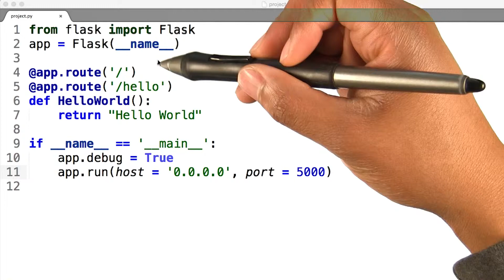First Flask App Quiz - Full Stack Foundations